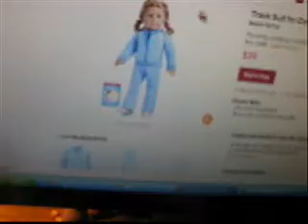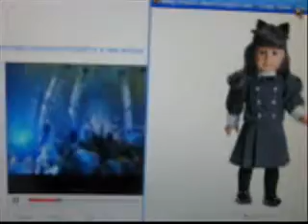American Girl Doll Look-A-Like-Outfits to some celebs!